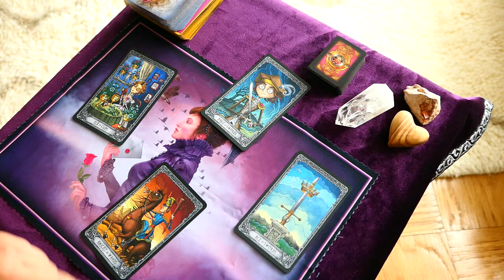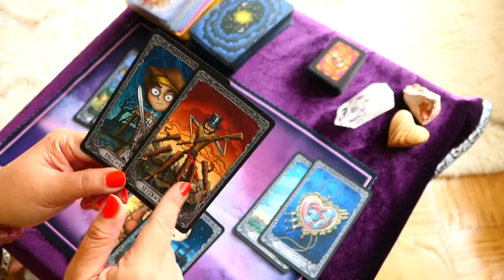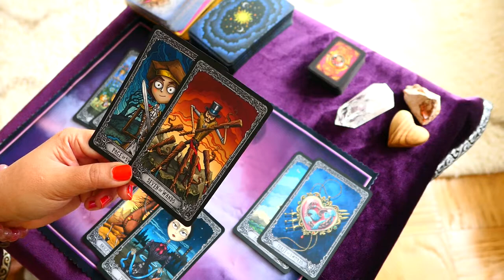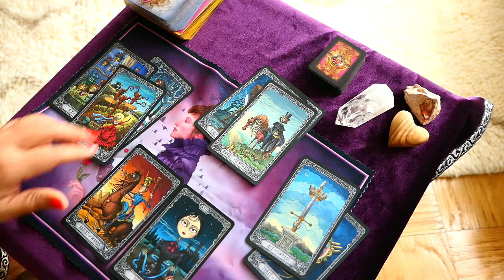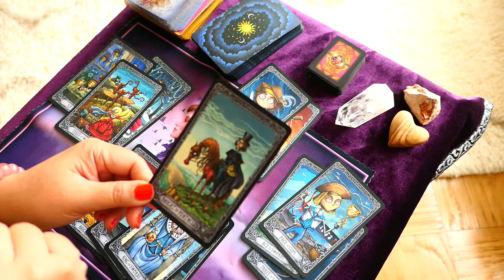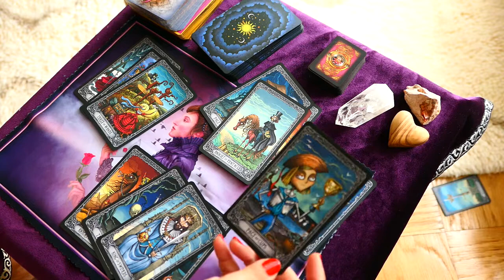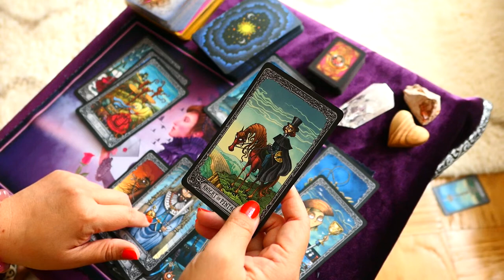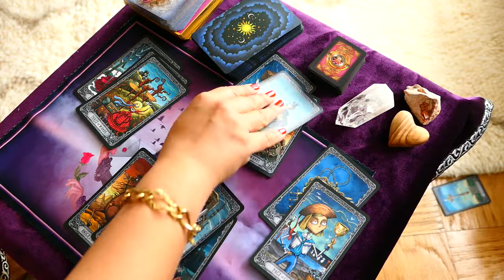GEMINI ~ Bye old love, welcome new love ~ Libra Full Moon April 2019